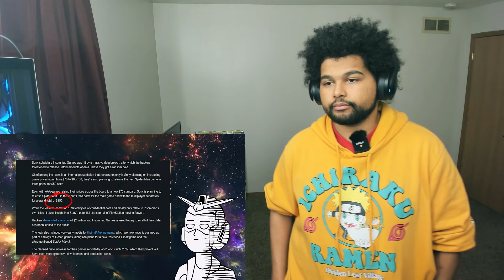Marvel's Wolverine leaks Show Gaming Journalists Are Biased Greg Miller Is A HYPOCRITE.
The recent leaks surrounding Marvel's Wolverine game have revealed a concerning bias among gaming journalists and hypocrisy from well-known critic Greg Miller. In this video, we'll discuss the double standards and lack of integrity in gaming journalism and why it's important to hold these media figures accountable.

If you're joining my channel I talk about movies I will review video games talk about video games break down trailer is react to trailers big poetry and sometimes make music and Beats play awesome video games or at talk about us video games.

Welcome to my channel my name is fat man did you want I'm happy to have you part of the hungry family so if you're willing to watch him or you smile and laugh and feel weird I'm your guy make sure you click subscribe like share and show your love.

If you like the Music i created it. if not music my bad